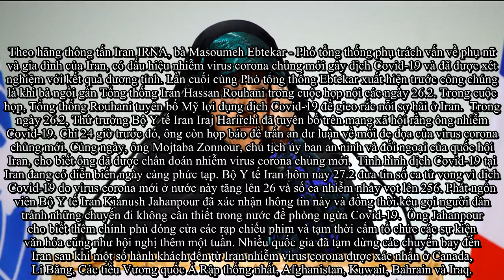Phó tổng thống Iran cũng nhiễm virus corona, ít nhất 26 người chết vì dịch Covid-19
Theo hãng thông tấn Iran IRNA, bà Masoumeh Ebtekar - Phó tổng thống phụ trách vấn về phụ nữ và gia đình của Iran, có dấu hiệu nhiễm virus corona chủng mới gây dịch Covid-19 và đã được xét nghiệm với